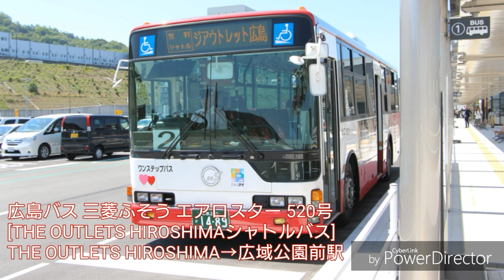【走行音】広島バス 三菱ふそう エアロスター520号 ［THE OUTLETS HIROSHIMAシャトルバス］THE OUTLETS HIROSHIMA→広域公園前駅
広島バスの三菱ふそう エアロスター520号 ［広島200か1489］の［THE OUTLETS HIROSHIMAシャトルバス］のTHE OUTLETS HIROSHIMAから広域公園前駅までの走行音です。